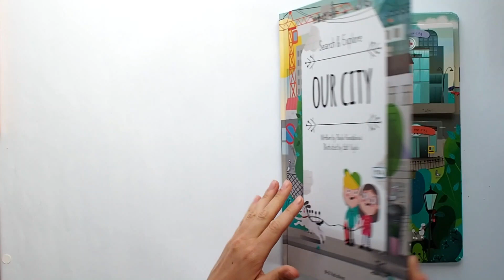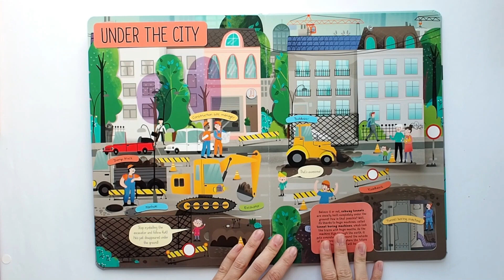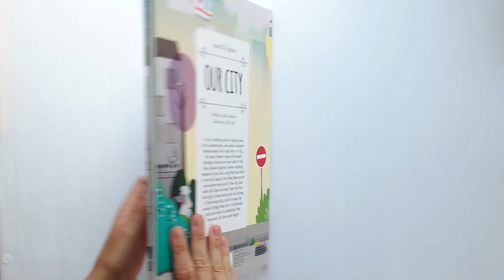Our City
From the series Search & Explore

With folding flaps.

Illustrated by Edit Hajdu
Written by Pavla Hanáčková